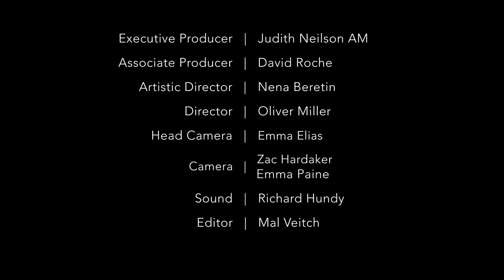Duo Corbetta: Arpeggione Sonata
Franz Schubert
Arpeggione
 Sonata, D.821

Duo Corbetta
Karina Schmitz, Viola
Simon Martyn-Ellis,  Guitar

A space in which architecture, visual and performing arts embrace for an immersive experience.